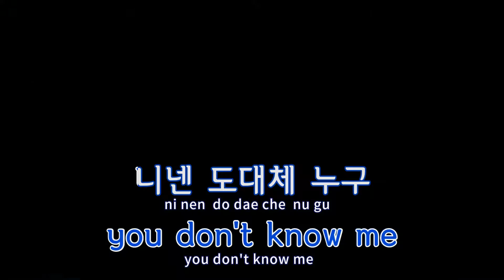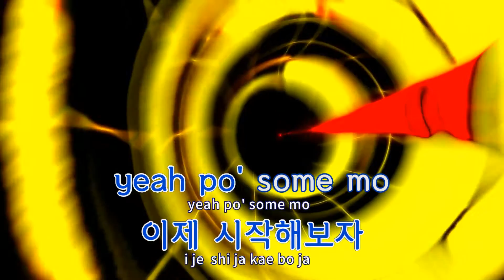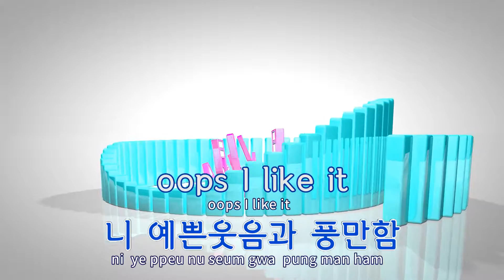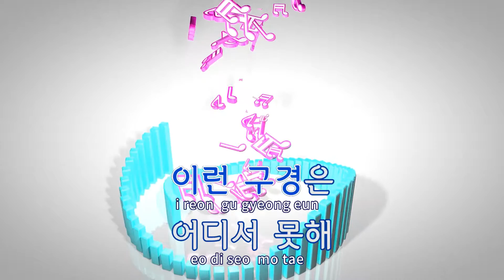[TJ노래방 / 반키올림] 우리가빠지면 PARTY가아니지 - 박재범,Ugly Duck / TJ Karaoke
우리가빠지면 PARTY가아니지  --  박재범,Ugly Duck